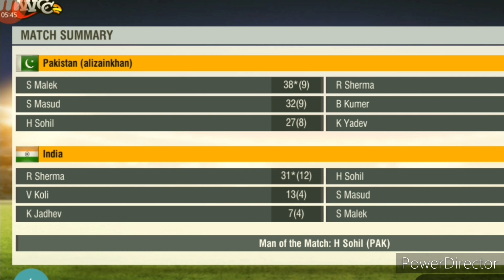World Cricket Championship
hey every body i hope you enjoy me all games, this game very amazing so plz complet wacth my video...